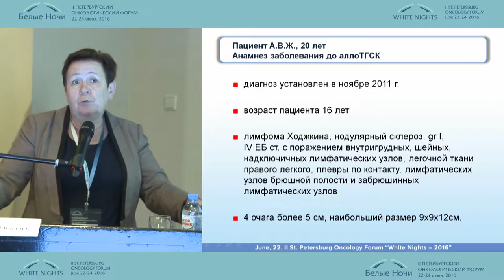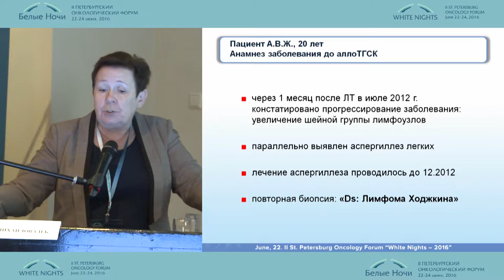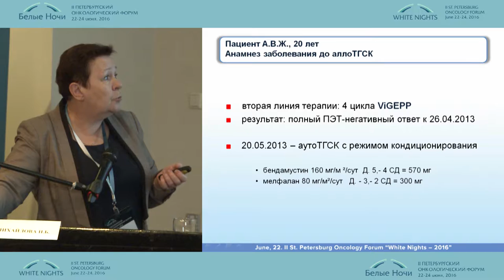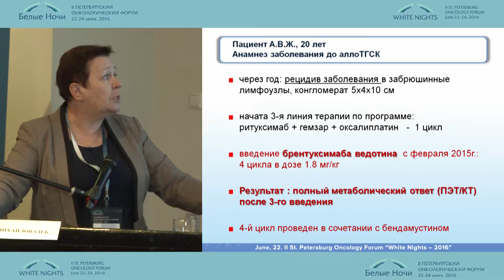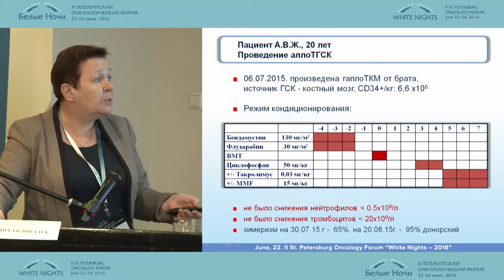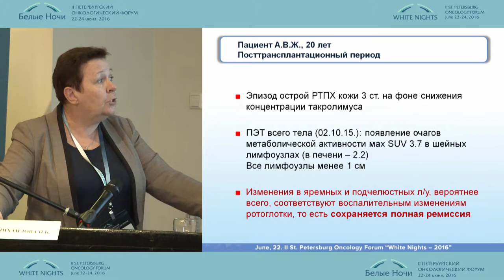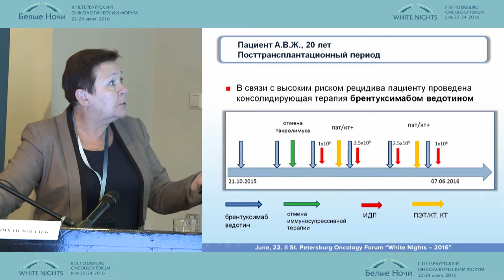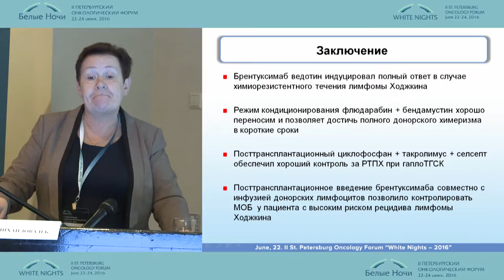Клинический случай: гаплоидентичная ТГСК у пациента с резистентной лифомой Ходжкина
Наталия Борисовна Михайлова (Санкт-Петербург)
Онкогематология
II-ой Петербургский онкологический форум "Белые ночи - 2016"